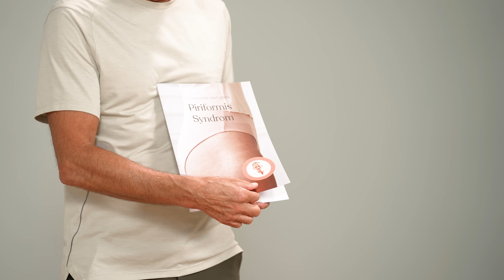Piriformis Übungsprogramm: Effektive Übungen bei Gesäßschmerzen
In diesem Video lernst du mein Spezialprogramm kennen, das dir bei Gesäßschmerzen und Piriformis-Syndrom direkt helfen kann. Du brauchst dafür nur 15 Minuten Zeit und kannst direkt parallel mitmachen.

🌐 Dieses Video wurde nach unserem Prozess zur redaktionellen und medizinischen Qualitätssicherung bearbeitet:
💬 Solltest du Anmerkungen zum Inhalt dieses Videos haben, oder doch einmal einen Fehler entdecken, freuen wir uns, wenn du uns dein Feedback mitteilst:

📂 Studien: Die Grundlagen der gezeigten Übungen (Dehnzeiten und Wirkungsweisen) basieren neben unseren langjährigen Erfahrungen unter anderem auf diesen Studien:
► Self-Management of Arthritis Symptoms by Complementary and Alternative Medicine Movement Therapies
► Non-local Acute Passive Stretching Effects on Range of Motion in Healthy Adults

📖 Ausführliche Informationen und weitere Studien zu diesem Thema findest du in unserem Schmerzlexikon:

📲 𝙎𝘾𝙃𝙈𝙀𝙍𝙕𝙁𝙍𝙀𝙄 𝙈𝙄𝙏 𝘿𝙀𝙍 𝙇𝙄𝙀𝘽𝙎𝘾𝙃𝙀𝙍 & 𝘽𝙍𝘼𝘾𝙃𝙏 𝘼𝙋𝙋:
Wir unterstützen dich, motiviert und schmerzfrei zu bleiben. Dich erwartet jeden Tag eine neue 7-Minuten-Übungseinheit mit Roland sowie das exklusive Sonntags-Training und Übungen für jeden Schmerzbereich. Jetzt 30 Tage kostenfrei testen

👩⚕️  So kannst du dir mit den L&B Übungen selbst helfen

🗄  𝙍𝙀𝘾𝙃𝙏𝙇𝙄𝘾𝙃𝙀𝙍 𝙃𝙄𝙉𝙒𝙀𝙄𝙎:

↪︎ Roland Liebscher-Bracht und Dr. Petra Bracht haben das Informationsangebot sorgfältig erwogen und geprüft. Nach bestem Wissen und Gewissen stellen sie Ihnen ihre persönlichen Erkenntnisse und Erfahrungen der letzten 30 Jahre zur Verfügung. Dennoch müssen wir Sie auf folgende rechtliche Hinweise aufmerksam machen:

Das Informationsangebot von Liebscher & Bracht dient ausschließlich Ihrer Information und ersetzt in keinem Fall eine persönliche Beratung, Untersuchung oder Diagnose durch einen approbierten Arzt. Die von uns zur Verfügung gestellten Inhalte können und dürfen nicht zur Erstellung eigenständiger Diagnosen verwendet werden.

Die Inhalte dienen ausschließlich der Hilfe zur Selbsthilfe bei Wohlbefindlichkeitsstörungen. Eine Behandlung von Krankheiten im medizinischen Sinne findet nicht statt.

Bewegungseinschränkungen und Schmerzen können auf verschiedenen Ursachen beruhen, die sich nicht aus der Ferne beurteilen oder behandeln lassen. Daher können wir dazu auch keine Heilversprechen oder Erfolgszusagen machen.